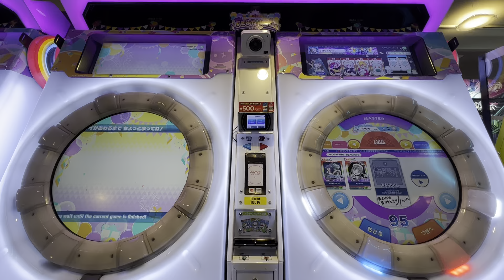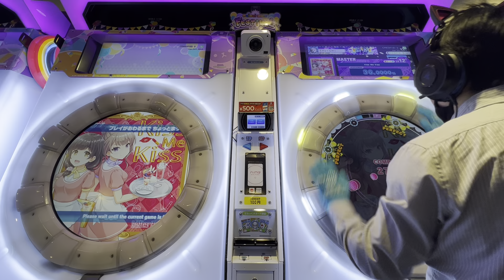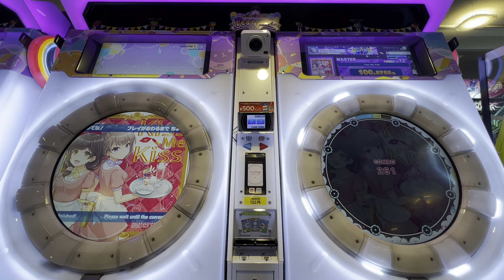【maimaiでらっくすFESTiVAL PLUS】 maimaiでらっくす maimai GIGO町田 2023/04/25